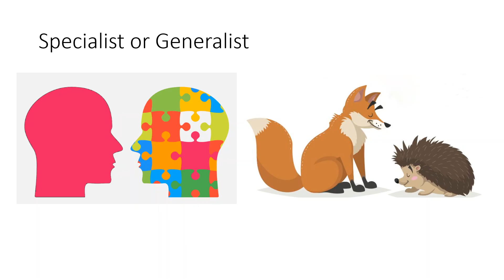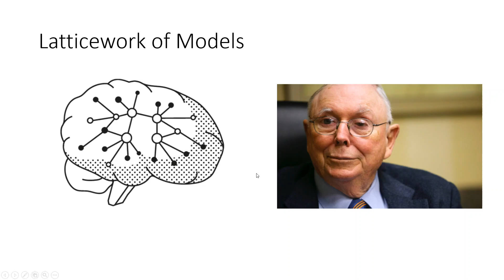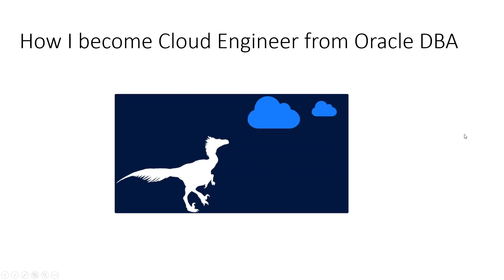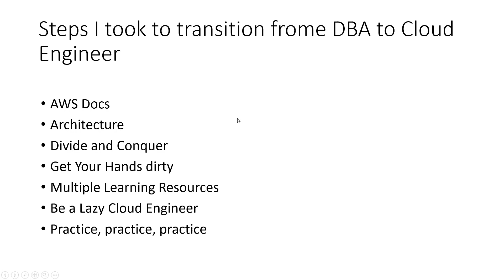How to Transition from a DBA to Cloud Engineer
I worked as pure Oracle DBA from 2001 to 2015 and then transitioned to being a Cloud Engineer. One question I am always asked is what it takes to do that transition? How long does it take? How hard it is? In this video I am going to share my journey of transition from Oracle DBA to a Cloud Engineer and share the lessons learned plus some tips to make this transition smooth.